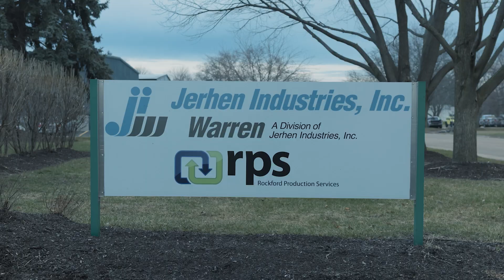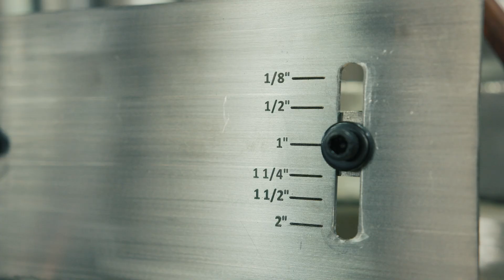How a Fiber Laser CNC Completely Changed Jerhen Industries' Operations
Since 1983, Jerhen Industries has served diverse industries, including pharmaceuticals, automotive, and ammunition addressing materials unfit for manual feeding or other sorting devices.

Follow along as Scott Jerie, a partner at Jerhen Industries, shares how he and the organization invested in the Laguna Fiber Marker | OM and SmartShop® Fiber Laser FC, streamlining operations for quicker turnaround times and reduced labor.